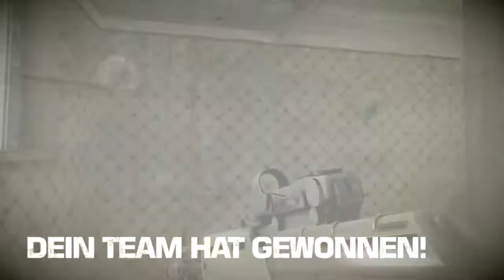Community Zocken vom 20.7.2012 Part 11